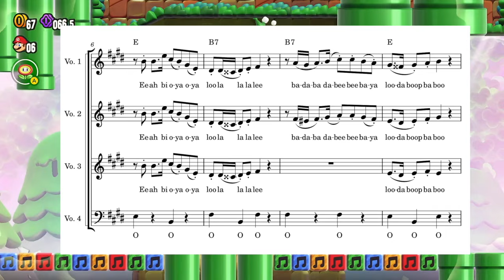(OLD) Transcription: Piranha Plants on Parade - Super Mario Bros. Wonder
I first heard this on twitter about a week ago and it was stuck in my head for so long that I had to write it out, and I figured I might as well put this on YouTube. Here's the pdf if you need it for some reason